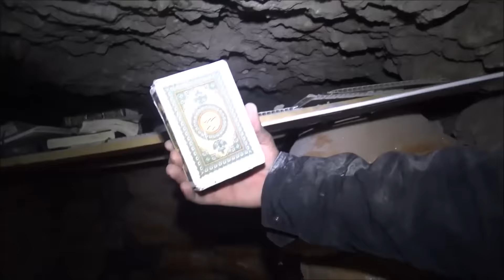Peshmerga find ISIS tunnels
Underground tunnels and graves found in Sinjar. Courtesy of Associated Press. Used with permission.